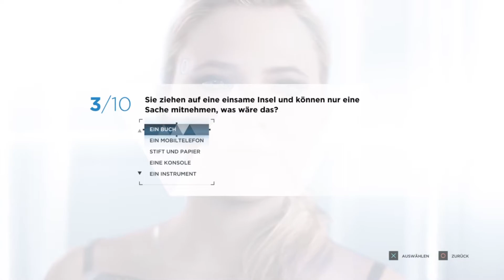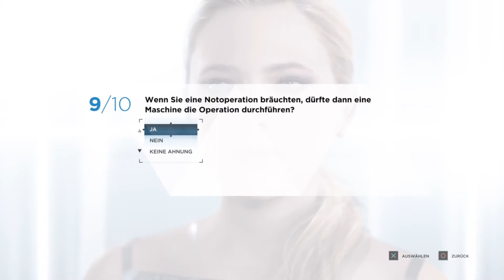Detroit: Become Human Umfrage🤖- Beziehung mit Androiden? Fliegende Autos & Künstliche Intelligenz..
Das ist die Umfrage von Detroit: Become Human :)

DETROIT: BECOME HUMAN:

FREIHEIT HAT IHREN PREIS

Schlüpfe in die Rollen von drei einzigartigen Androiden und erlebe eine Welt am Rande des Chaos – vielleicht unsere Zukunft – durch ihre Augen. Deine Entscheidungen bestimmen maßgeblich, wie sich die spannende und verästelte Geschichte des Spiels entwickelt.

Du musst dich moralischen Dilemmata stellen, die über Leben und Tod entscheiden. Wie wirst du mit unzähligen Entscheidungen und einer Vielzahl möglicher Enden die Zukunft von Detroit und das Schicksal der Menschheit beeinflussen?

Studio: Quantic Dream
Publisher: Sony Interactive Entertainment
Genre: Action-Adventure
Plattform: PS4, Windows
Veröffentlicht: 05/25/2018

xoxo
Luisa